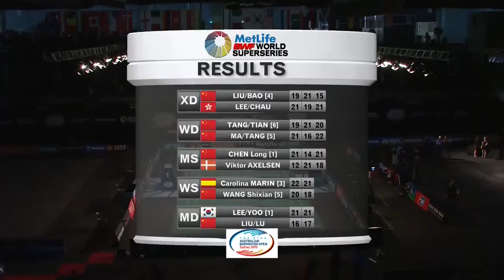2015 The Star Australian Open Final [MD] LEE Y. Dae-YOO Y. Seong vs LIU-LU : Trophy Award Ceremony